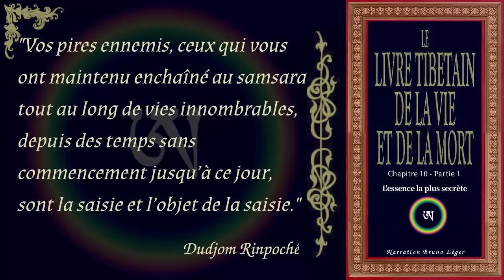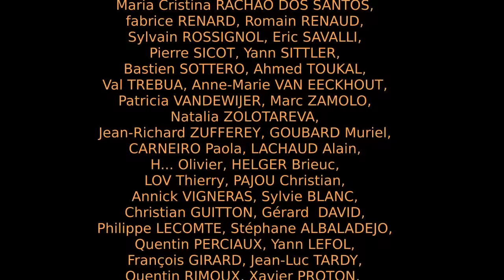Livre Tibétain de la Vie et de la Mort - 10 - L'essence la plus secrète (1/2) [Dzogchen]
Première partie du chapitre 10 du Livre Tibétain de la Vie et de la Mort traitant de notre essence la plus secrète.

Chapitrage:
000:00:22 Introduction
00:08:32 La vue

Bibliographie: Livre Tibétain de la Vie et de la Mort aux éditions de la Table Ronde